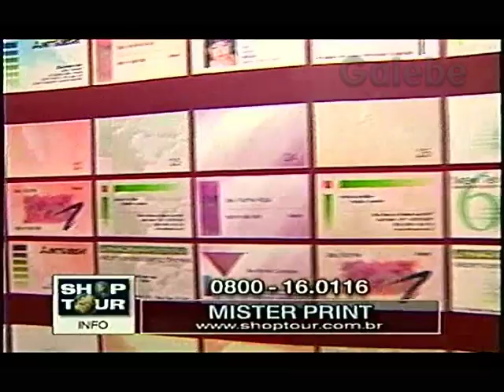MISTER PRINT JANE GALEBE 20 07 1999